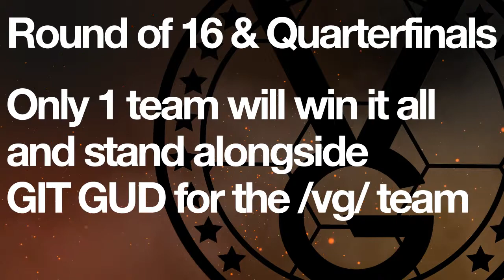/vg/ League 15 Round of 16 Intro